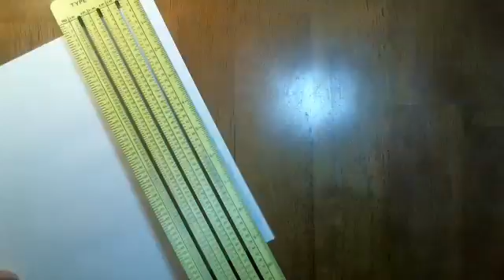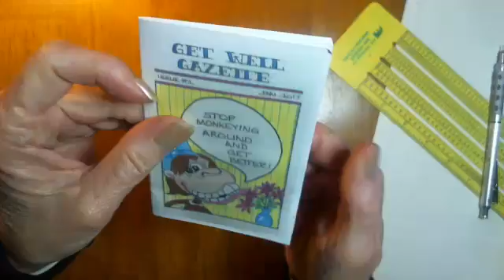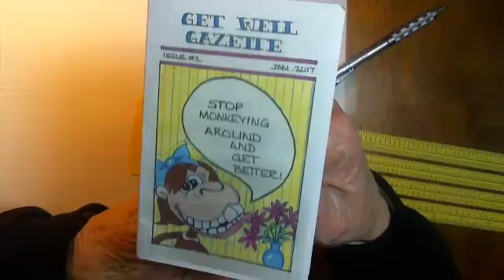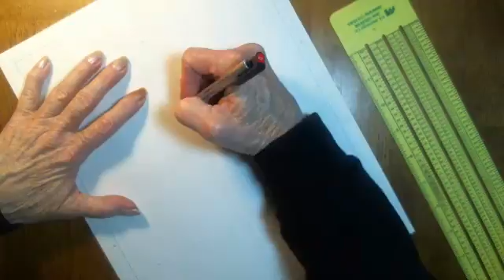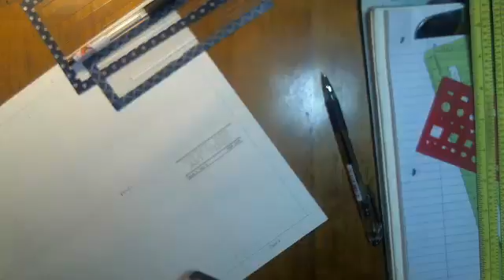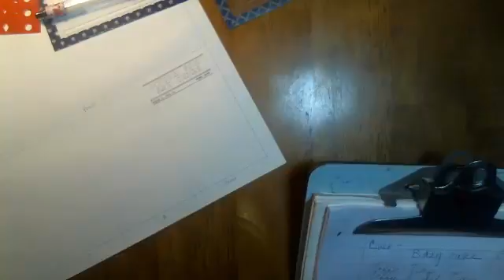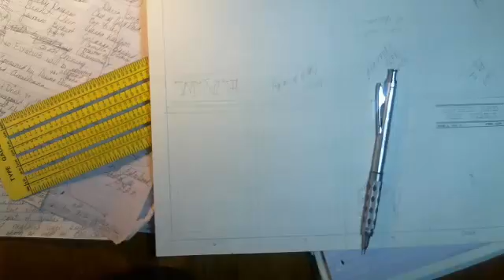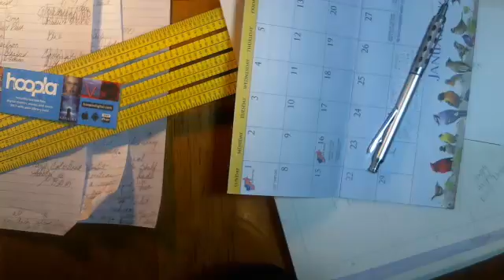Dede's Birthday Zine